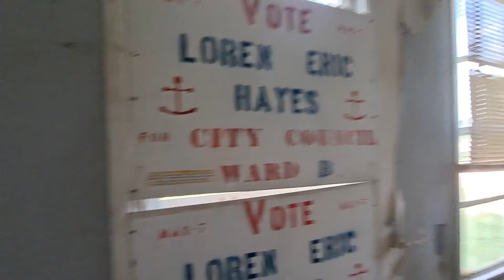Large old abandoned house in Freeport, Tx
Driving through East Freeport and saw this very big place and had to stop.